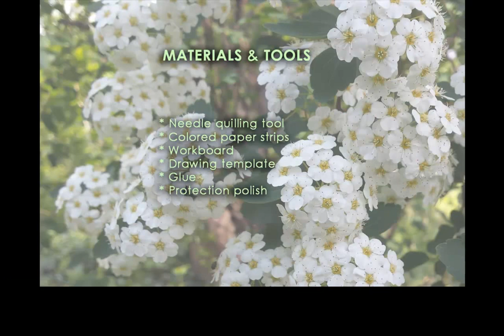Quilling Techniques - making a horse with beehive technique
How to make a quilling horse from paper sheet? I might be easy. You only need paper, quilling needle, glue and a horse template.
What can you do with those is very nice explained in this video tutorial.
If not like it, write a constructive review to improve my work.